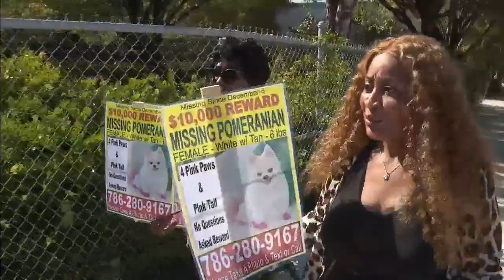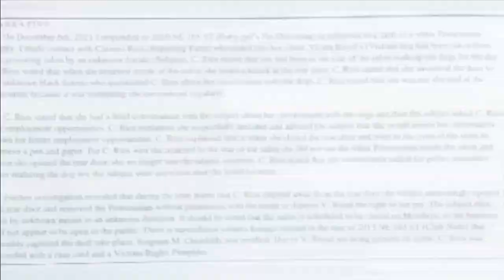Groomer confronts client whose pink-pawed dog is still missing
The reward is bigger for the pink-pawed pooch and the dog's owner goes seeking answers from the groomer where tempers begin to flare.